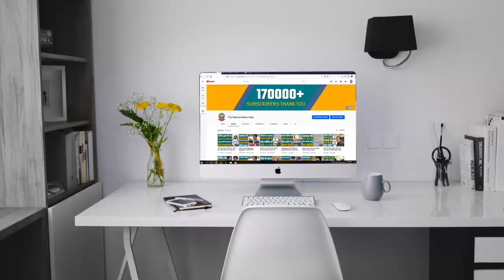Modi Digital Camera: 1988 में Modi का E-Mail और Camera Use करना एक दम सच है?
Story by : The National News India

Video Editor : Kajal singh
Producer : Pawan kumar
Research : Pawan Kumar
Follow Pawan on Twitter: @Pawanku72413602

IN-THIS-VIDEO

01. modi digital camera

02. modi camera app

03. modi camera email